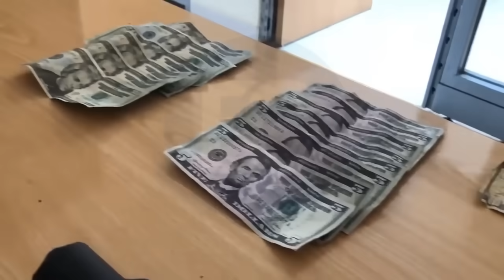POLICÍA CAPTURA A LOS PRIMEROS DELINCUENTES DEL AÑO EN DURÁN